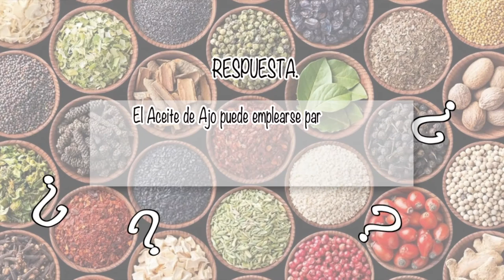NUTRIBELLA - DOLOR DE GARGANTA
En nuestro programa NUTRIBELLA nuestro Asesor Herbolario nos habla sobre: DOLOR DE GARGANTA